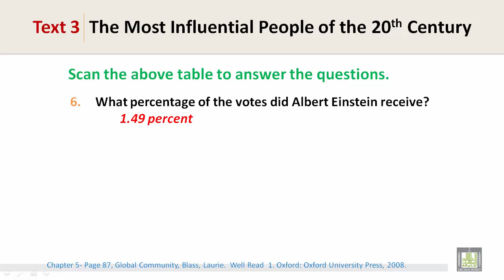Reading | U4-L4 | The Most Influential People of the 20th Century - 2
Reading Skill  - Global Community.
The Most Influential People of the 20th Century - 2